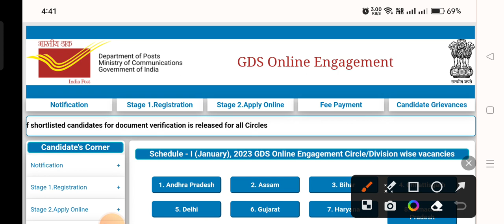Gds Result 2023||Gds 2nd merit list|Gds 2nd list kab aayega#gdsresult2023